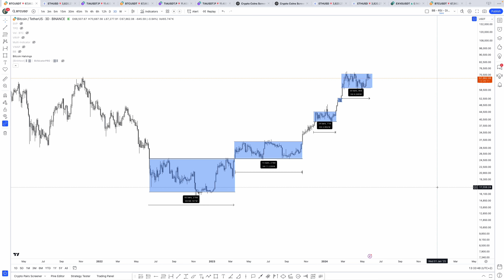BTC Range - Where People Are Losing Their Minds And Money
📗 Nest Club - Exclusive community for crypto people with trading signals, webinars, education, fundamental analysis, and altcoin gem picks